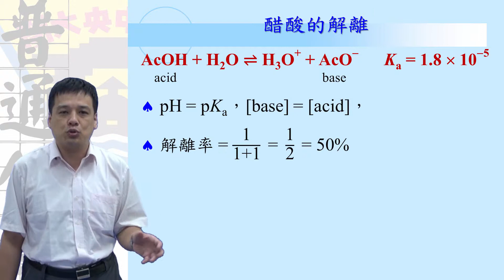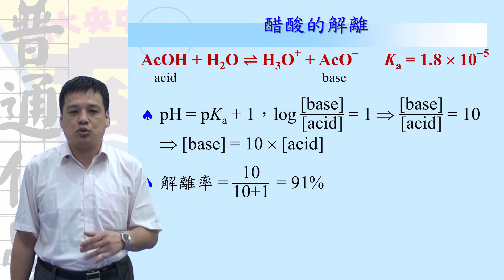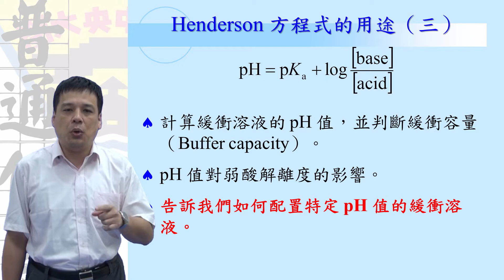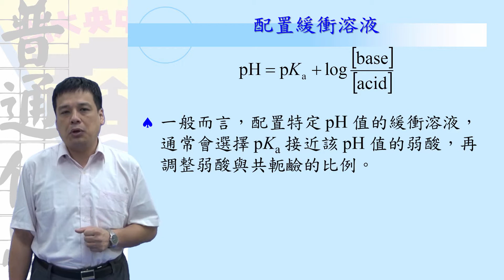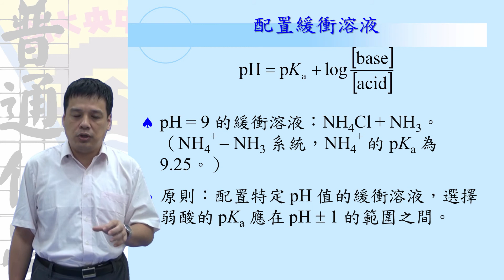UST水溶液平衡的應用004Henderson 方程式用途二三